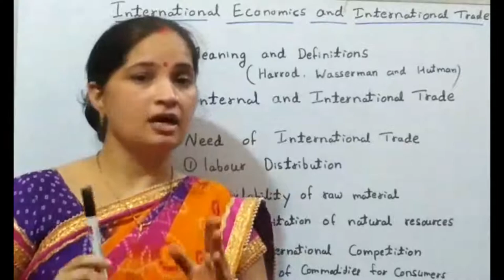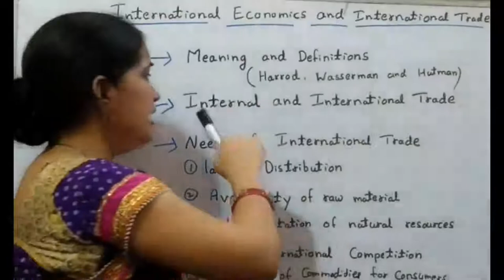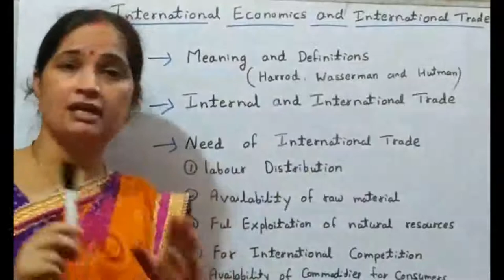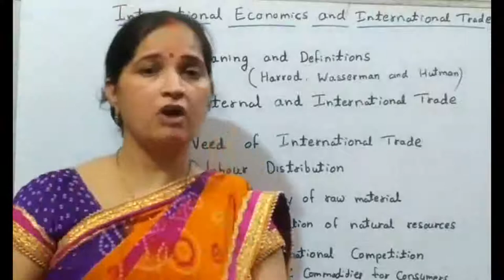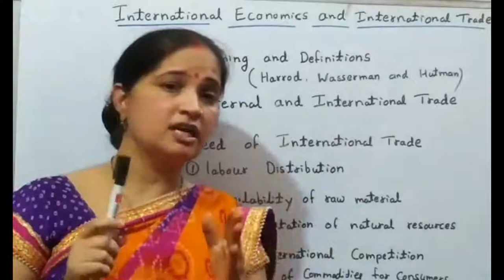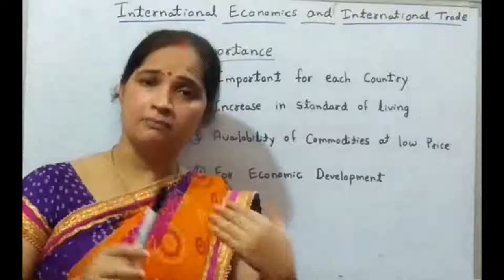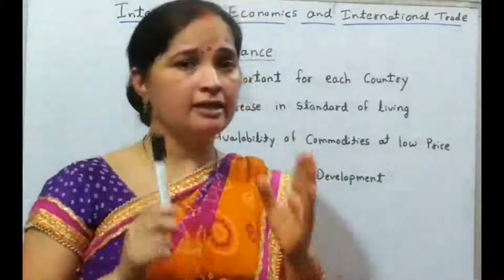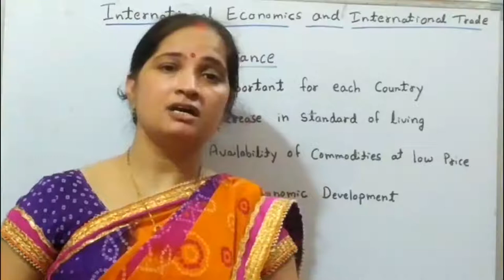International Economics and International Trade (Meaning, Definition, Need and Importance)